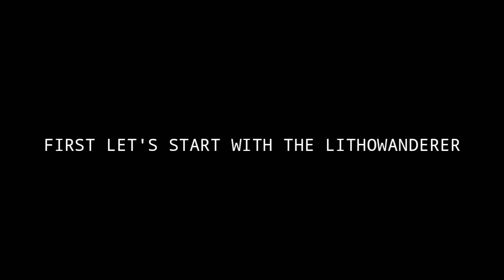CHOU NEW BUG | KICK THE TURTLE AND LORD | MOBILE LEGENDS | JOHNLENBERT